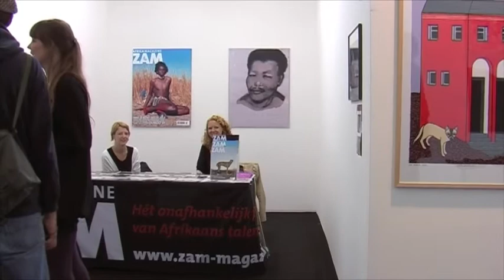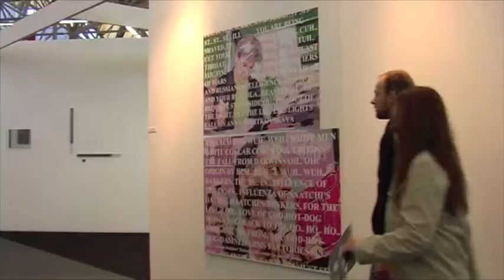ART AMSTERDAM 2010 - de eerste dag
ART AMSTERDAM 2010. Veel bezoekers voor de DE kunstbeurs van Nederland